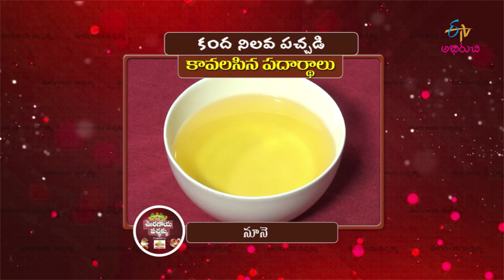Vullipaya nilva pachadi | Ooragaya Pachhallu | 31st May 2018 | Full Episode | ETV Abhiruchi